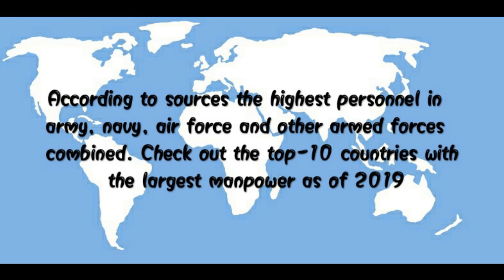Top 10 Armed Forces Around the World in 2019